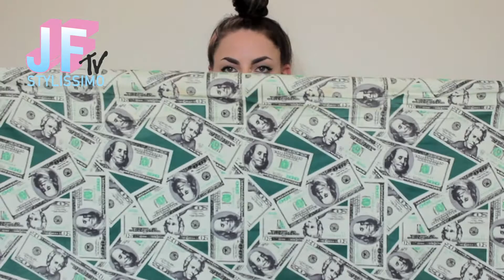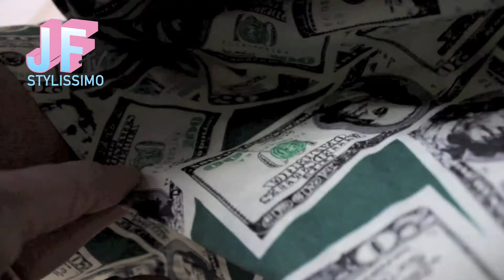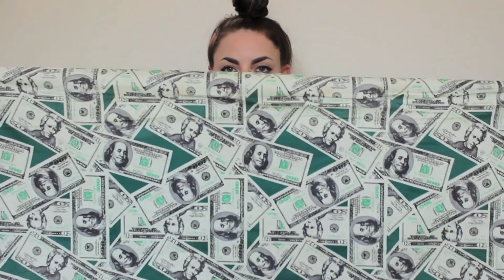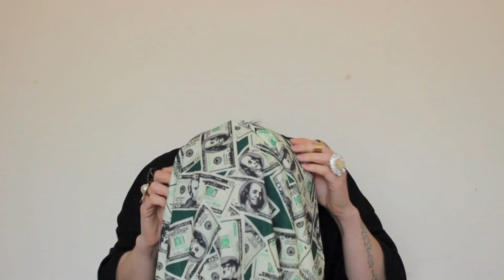How to do the stylish turban in a few simple steps!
JFStylissimo's Turban Tutorial

So my very first tutorial that I did myself!
Learn how to do the stylish turban in simple steps.

I hope you guys will enjoy it, more to come! Request what you would like to see :)

XX JFStylissimo XX